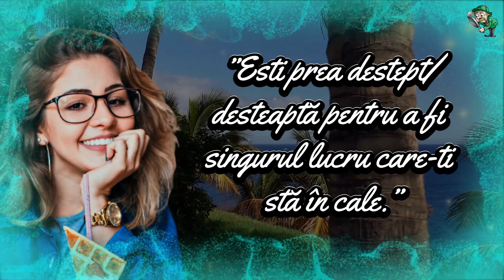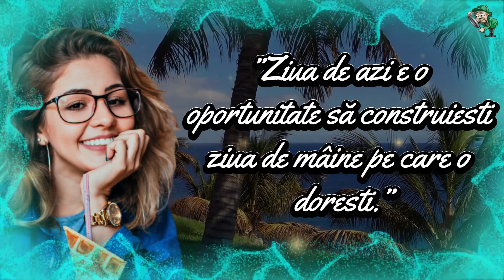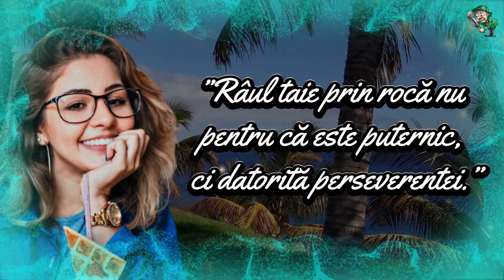Top 16 Proverbe INTELEPTE – Zicători și Cugetări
citatemotivationale, proverbe, aforisme, zicale, citate

O zi frumoasă vă doresc în continuare !